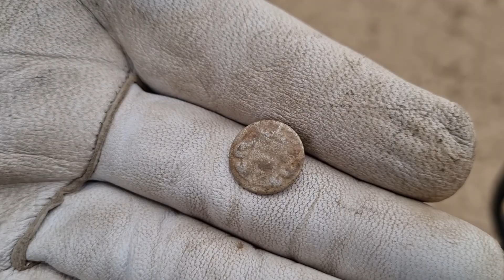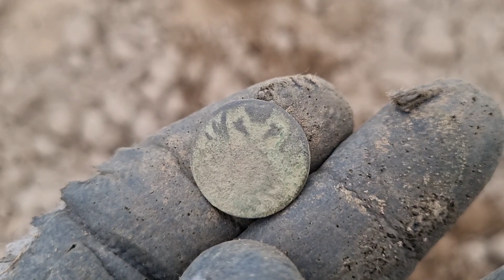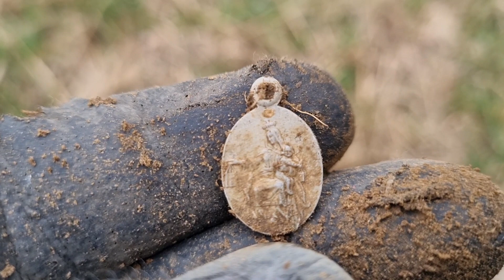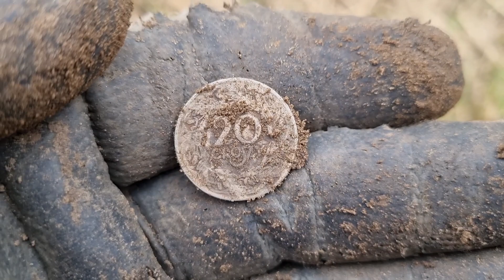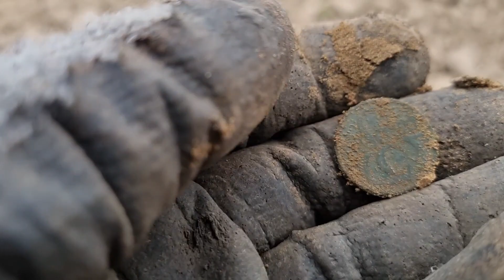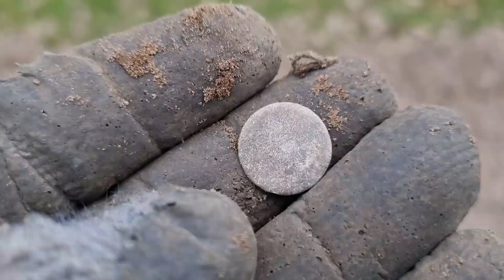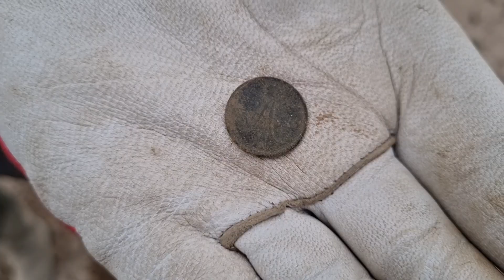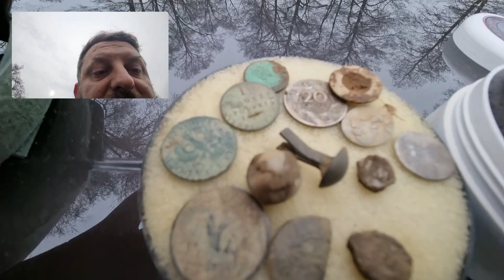Dyngusowe WYKOPKI! | Kramer Wykopki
Witam z tej strony Kramer i prowadzę kanał poszukiwawczy, zapraszam do oglądania!